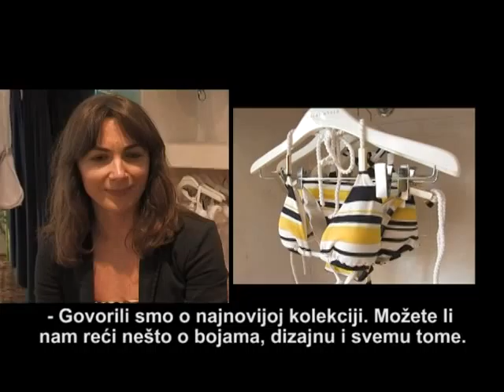5 DO 5 - MILO BUTIK, Atlas TV, 02.05.2014.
5 DO 5 - MILO BUTIK, Atlas TV, 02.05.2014.